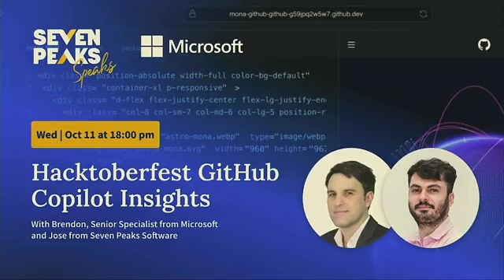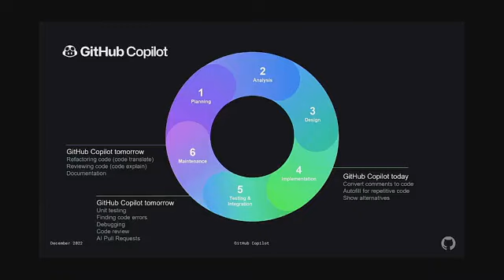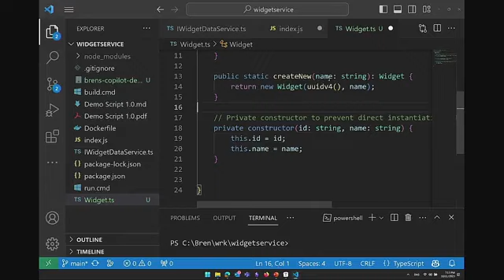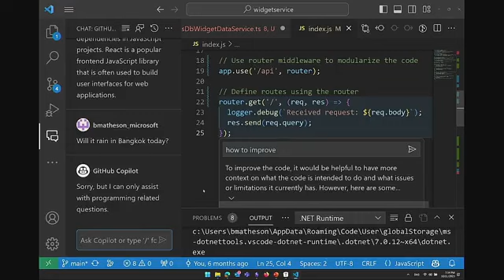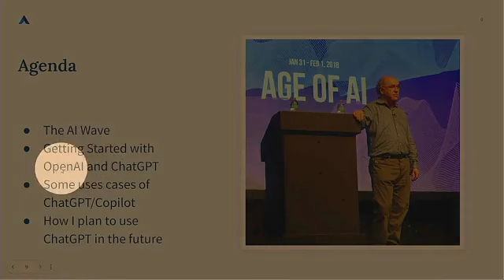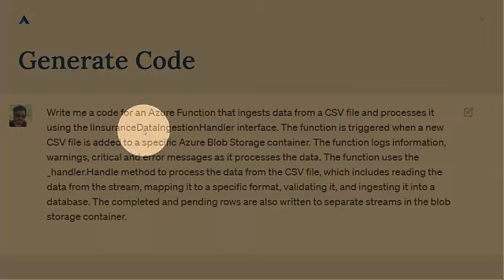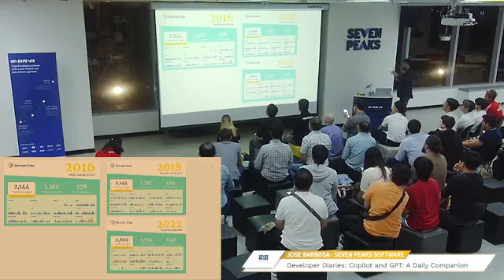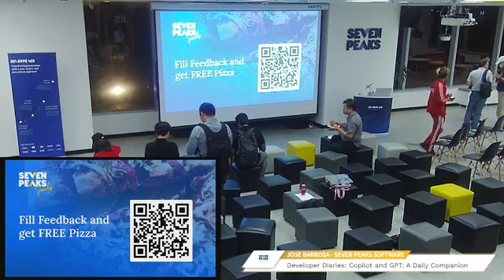Seven Peaks Speaks: Hacktoberfest Github Copilot Insights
Unlock the power of AI in coding with GitHub Copilot.

Seven Peaks Speaks invites you to a special session on Hacktoberfest on Github Copilot together with Brendon Matheson from Microsoft and Jose Barbosa from Seven Peaks. In this meetup get to know from Brendon on how GitHub Copilot can help you transform natural language prompts into coding suggestions across dozens of languages. Explore new features, like the Copilot Chat feature, and original Copilot capabilities in a guided live demo.

Also get to know Jose's incremental approach and adoption of AI in his day-to-day workflow. Hear his journey from initial skepticism to integration of Copilot/ChatGPT into his development workflow, from first use, to trial and error, to fixing a lot of code generated, to avoiding bugs. This talk is a valuable guide for those who seek to balance using API to support their coding craftsmanship.

Meetup Details:
- Topic: Hacktoberfest Github Copilot Insights
- When: Wednesday, 11th October 2023, 18:00 (GMT+7)
- Where: Seven Peaks office - The PARQ (East Wing), 5th Floor.
- MRT Queen Sirikit station (Exit 2)
- This event will be in English

For more information about Seven Peaks Software and its upcoming events